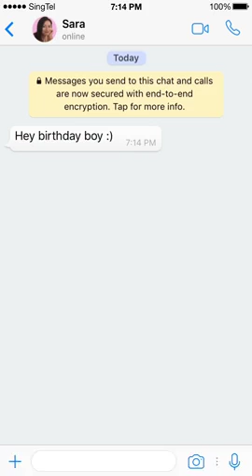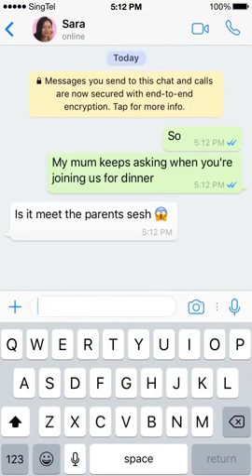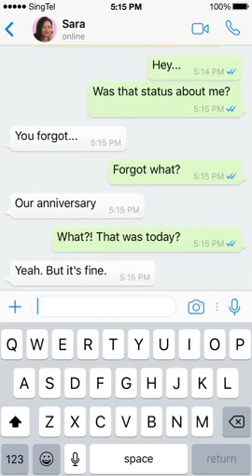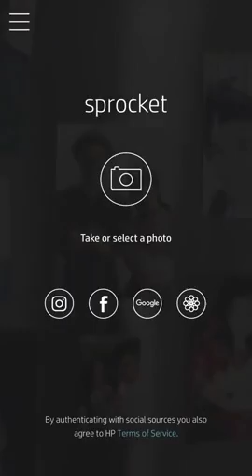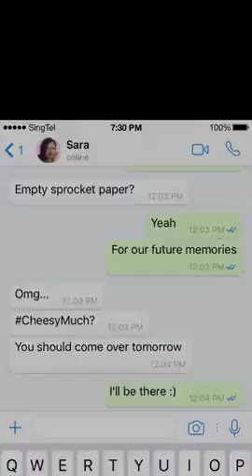HP Sprocket Photo Printer - Live Forever Featuring Benjamin Kheng And Narelle Kheng